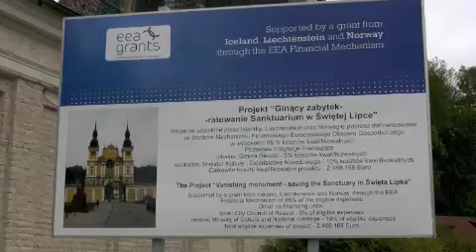Sanktuarium Maryjne Swieta Lipka - Bazylika 1/3